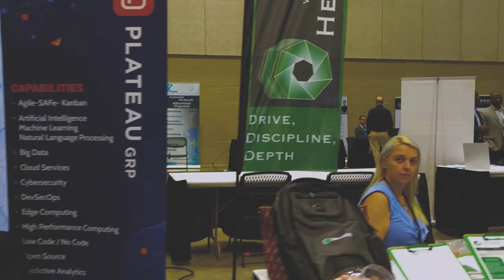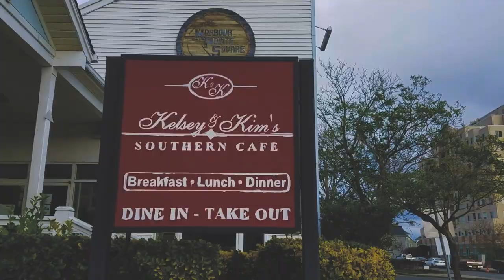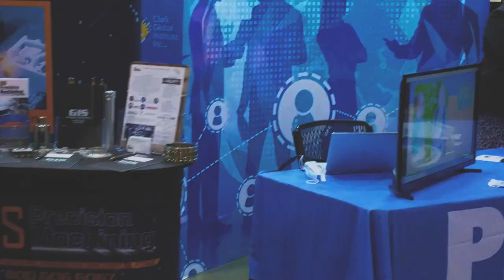PC Hero Banner Video